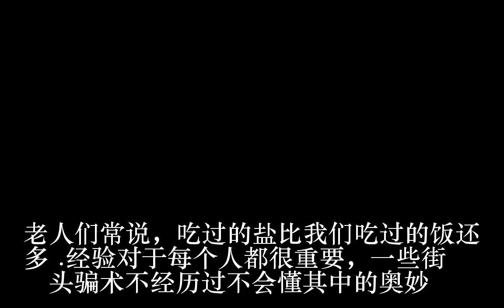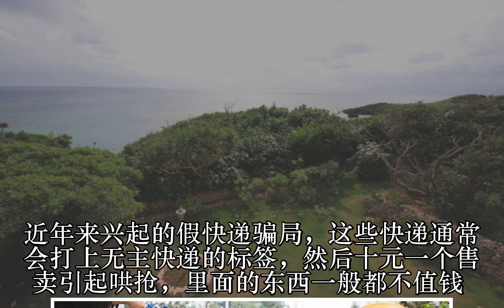实拍街头最多见的十种骗局，受骗者少则损失几百多则上万_图片_蛋蛋赞